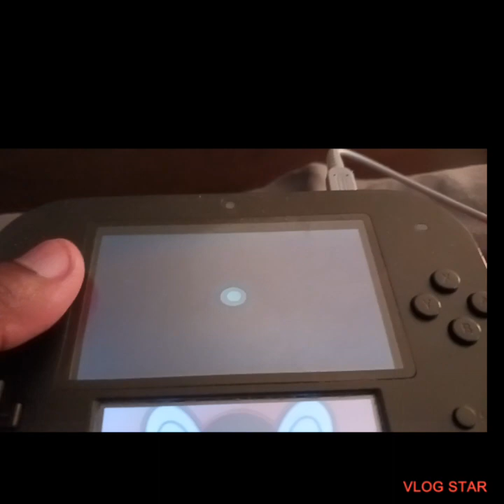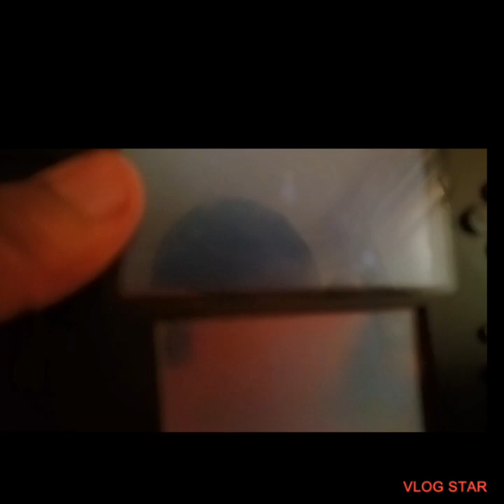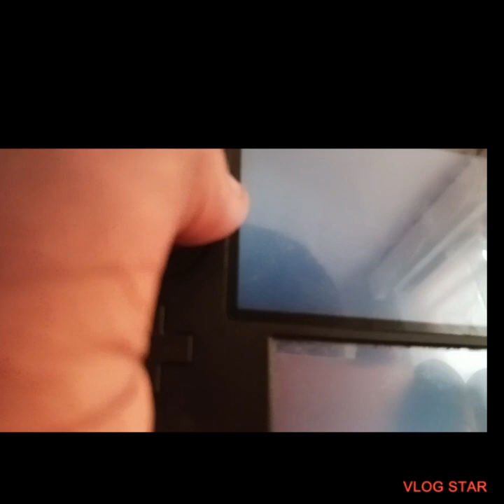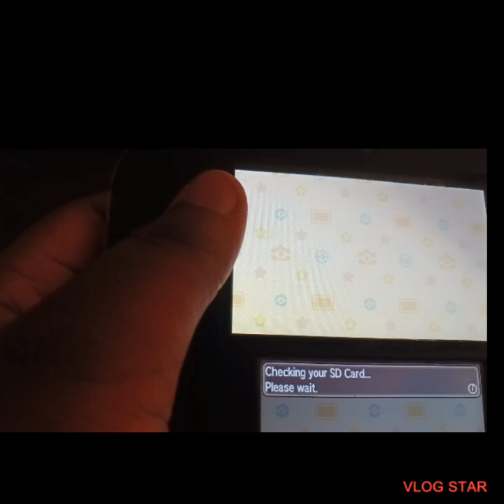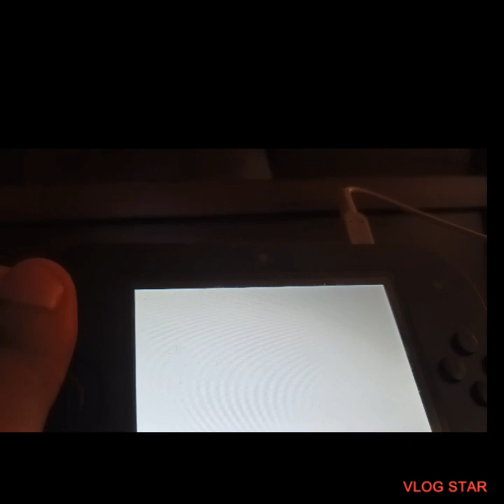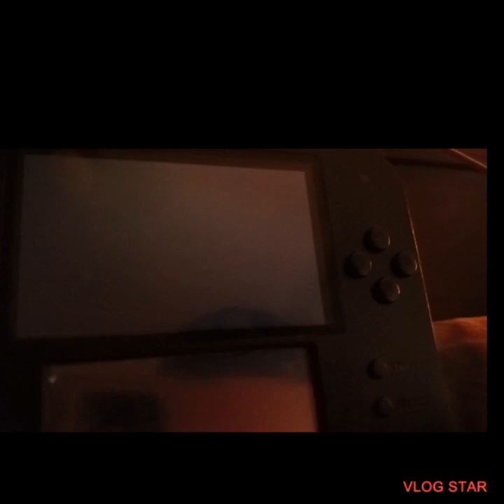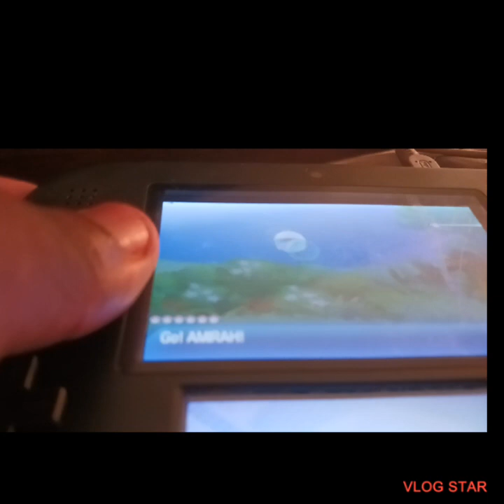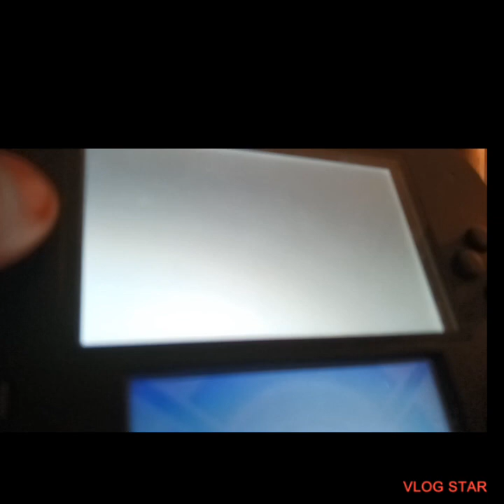pokemon ultra sun let's play ep 8 Rock you , rock me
Ivy goes through diglet tunnel and she beats two team skull grunts and she goes into a clothing shop and buys an orange mini skirt and gets a note from propass and heads to the cemetery and she beats down some random trainers  and Plumeria the admin of team skull and she goes to the ruins of life and battles kahuna Olivia and although it was a tough battle , ivy won the battle and got the rocknium z